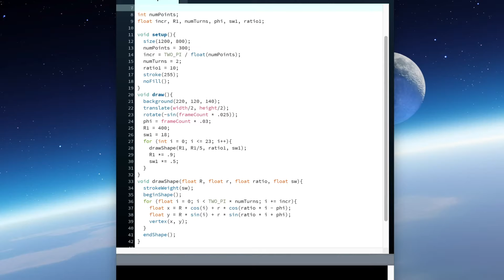The Art of Processing #25【lineCount&Count】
誰でも簡単にプログラミングを始められる言語『Processing』で作られたプログラムです。
ダウンロードも簡単なので、皆さんも挑戦してみて下さい！
【参考資料】